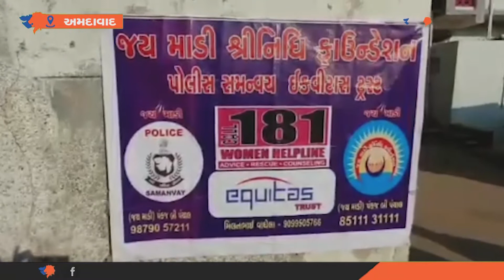Odhavમાં કોરોના અંગે જનજાગૃતિ કાર્યક્રમ યોજાયો | Aapnu Gujarat News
Awareness program on Corona was held in Odhav Aapnu Gujarat News